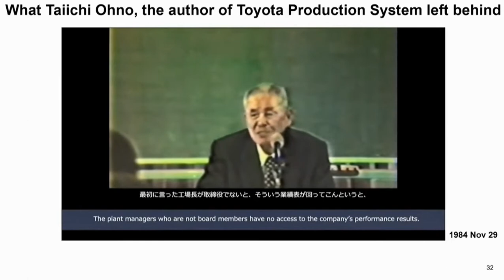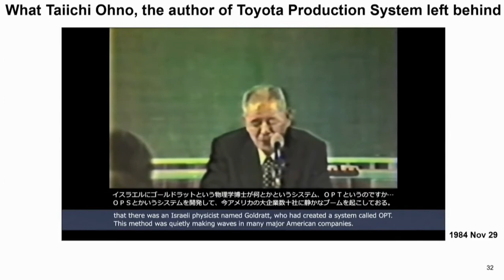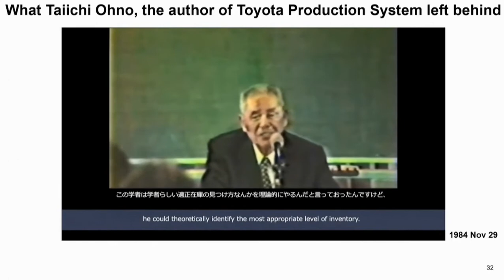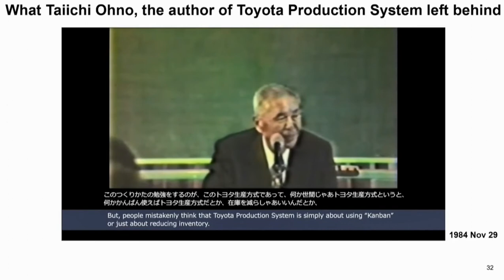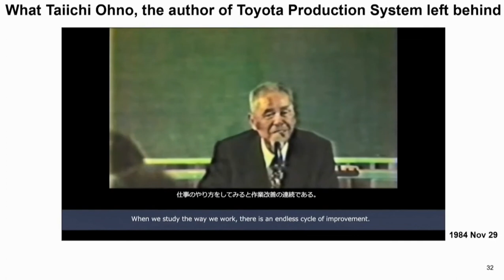Ohno about the differences with the Theory of Constraints of Goldratt as both discuss in the past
Taiichi Ohno talks about his thoughts about the conversation that he and Eli Goldratt hold in the past about the similarities and differences of both systems. Original source can be found in this